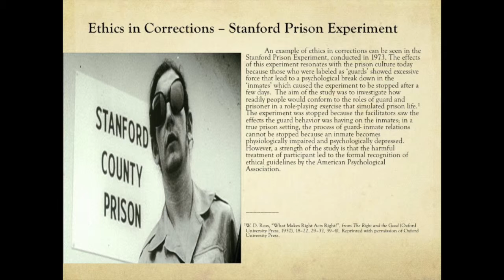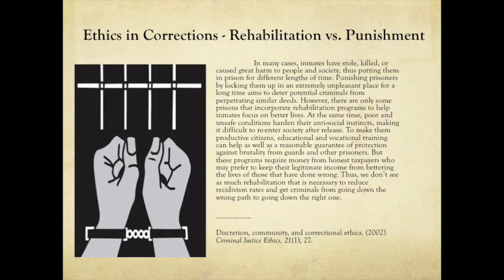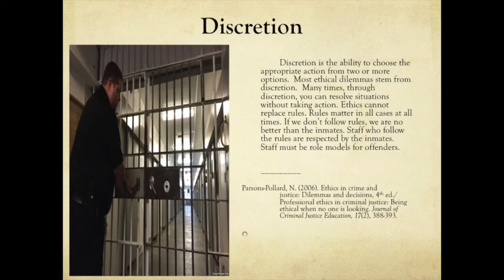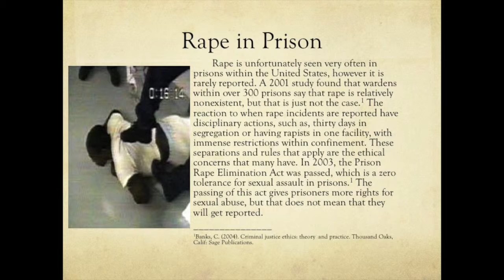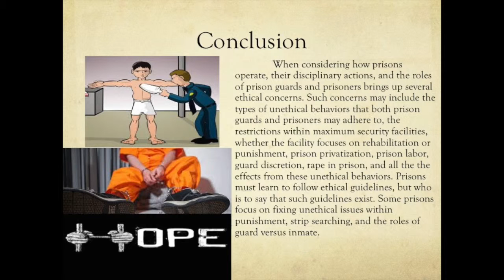Ethics in Corrections CJ 331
This is a presentation for my Ethics in Criminal Justice Course - CJ 331